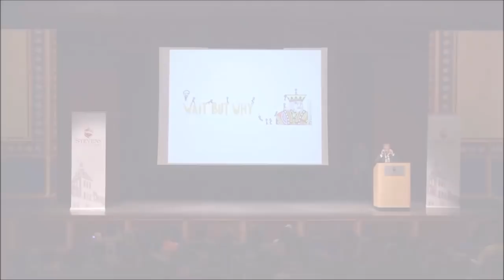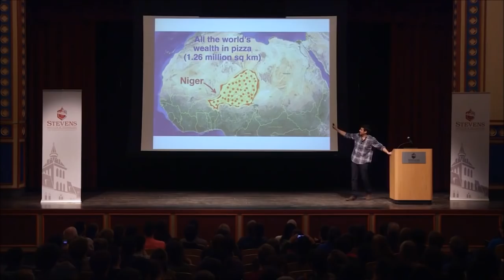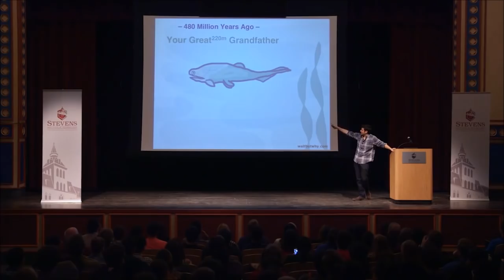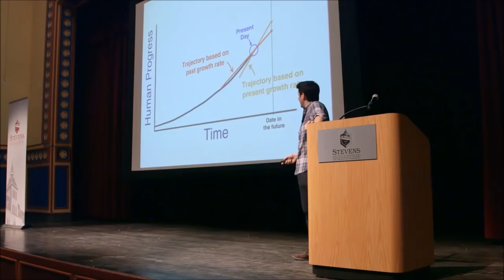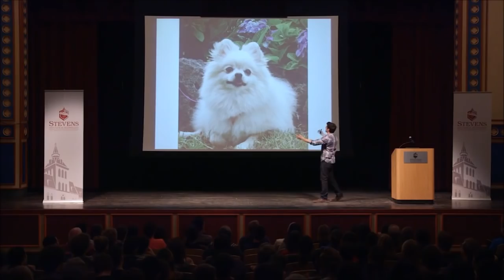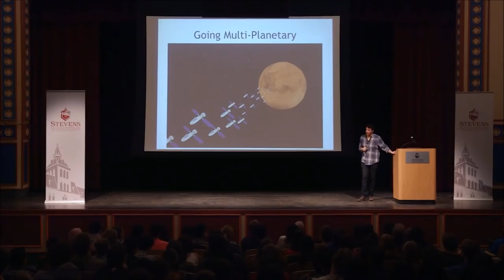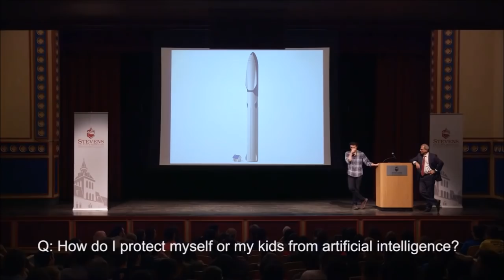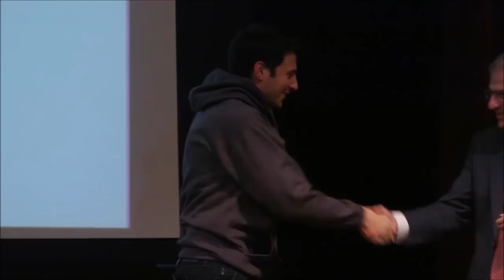Tim Urban - Elon Musk, Mars & Artificial Intelligence - Wait But Why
In June 2015, Elon Musk asked Urban if he would be willing to write about his companies and their surrounding industries, leading to a five-part series of Wait But Why posts on Elon Musk and his companies. Urban interviewed Musk multiple times, and the two discussed the importance of sustainable transport, solar energy, and the future of space exploration.

Uploaded with permission of SIA.